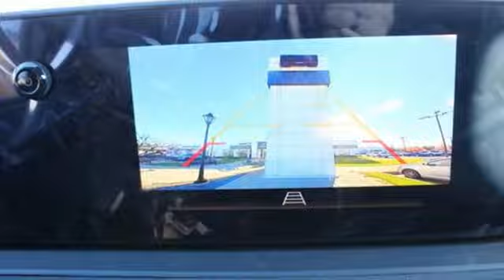New 2025 Buick Envista Saginaw MI Bay City, MI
Year: 2025
Make: Buick
Model: Envista
Trim: Preferred FWD
Engine: ECOTEC 1.2L I-3 gasoline direct injection, DOHC, variable valve control, intercooled turbo, regular unleaded, engine with 137HP
Transmission: Automatic
Color: Copper Ice Metallic
Interior: Ebony w/Ebony Interior
Stock #: SB079871
VIN: KL47LAEP4SB079871
divFeatures the Preferred package and the Gas/Ethanol 1.2L/ Engine.br /Although we attempt to keep our inventory current, we cannot guarantee that this vehicle and all others will still be available for sale. The advertised price does not include sales tax, vehicle registration fees, finance charges, documentation charges, and any other fees required by law. Internet price does not include dealer installed options. PRICING MAY INCLUDE GM EMPLOYEE PRICING LESS ANY COMPATIBLE REBATES (CONQUEST, LOYALTY, LEASE LOYALTY, SELECT MODEL,TRADE ASSISTANCE, FARM BUREAU, SELECT MARKET, PRIVATE OFFERS, CREDIT CARD OFFERS, ETC). Please contact the dealer for latest pricing. Pricing subject to change without notice to correct errors or omissions./div

Address:
5925 State Street